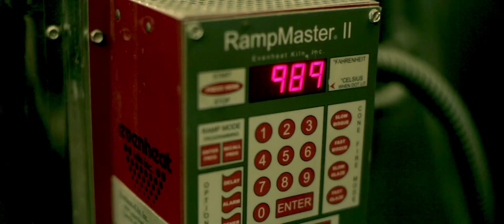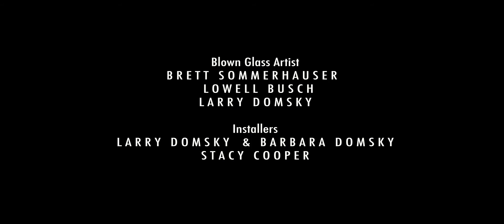Domsky Glass At Work - ArtisticLifestyles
See how Barbara Domsky, Larry Domsky, and their team at Domsky Glass create custom works of glass art to decorate the walls of the Vegas PBS building.